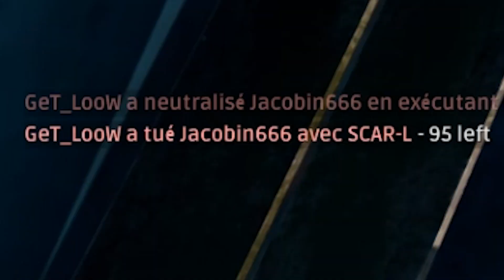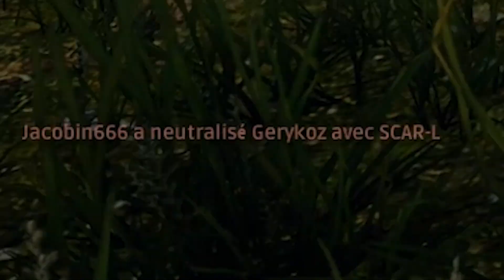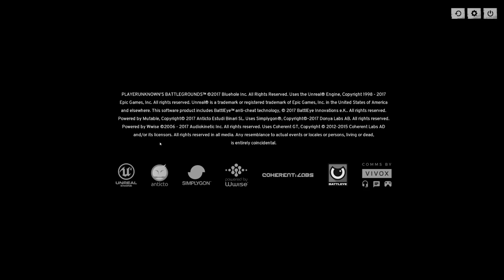JACOBIN SOULÈVE DES MAIRES (Fun sur PUBG ft. Jacobin, AstralAzur & Gerykoz)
Goude morningue les amis, aujourd'hui c'est le fun sur PUBG (aka Playerunknown's Battlegrounds en plus court) avec des têtes bien connues des fans de Guzz Productions : Jacobin, porteur de maires, AstralAzur, collègue monteur de Guzz, & Gerykoz.

Des délires absolument pas Charlie pour choquer dans les chaumières. Pourquoi se prendre la tête puisque de toute façon on va tous se faire démonétiser par Youtube le Grand Monarque de ses grands morts ?

T'as kiffé hein ? Alors n'hésite pas à liker et partager cette vidéo avec des frérots et retrouve plus de délires et de contenu à caractère rigolo sur mes pages officielles !

C'était JustDozit, ciao bye !